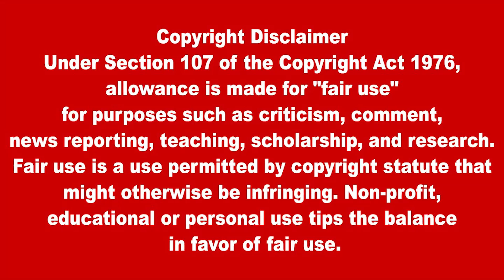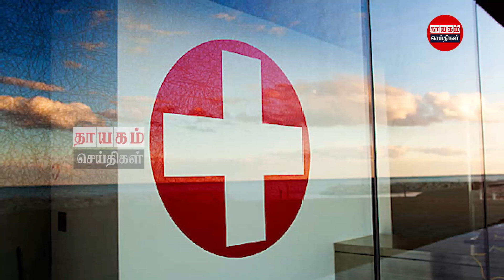மதிய நேர பிரதான செய்திகள் |18.10.2021 | Today Sri Lanka Tamil News | Thayagam Tamil News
srilanka tamil news # srilanka tamil latest news srilanka latest news sinhalav